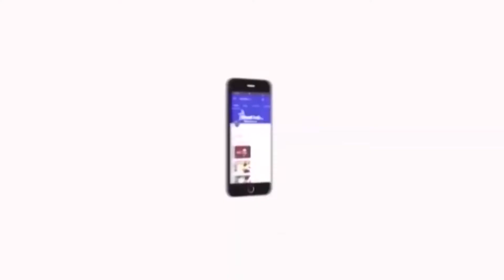400 குடும்பத்தை சேர்ந்த மீனவர்கள் மாயம்! - பிரேமலதா மதுரையில் பேச்சு | வீடியோ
400 குடும்பத்தை சேர்ந்த மீனவர்கள் மாயம்! - பிரேமலதா மதுரையில் பேச்சு | வீடியோ.